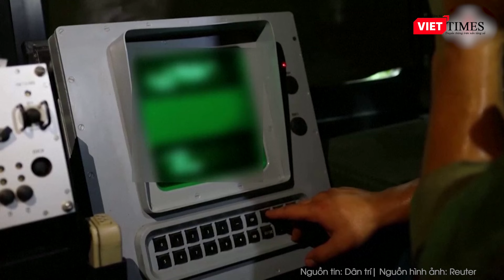Tên lửa đạn đạo tầm xa Hrim-2 có thể giúp Ukraine tạo “bước nhảy vọt” trong xung đột với Nga? l VTs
Việc triển khai tên lửa đạn đạo mới Hrim-2 có thể giúp Ukraine tấn công tới tận thủ đô Moscow, nhưng vẫn không thể giải quyết bài toán áp đảo quân số của Nga.